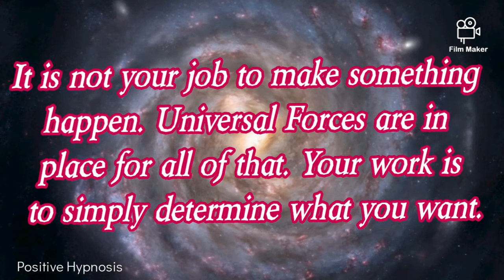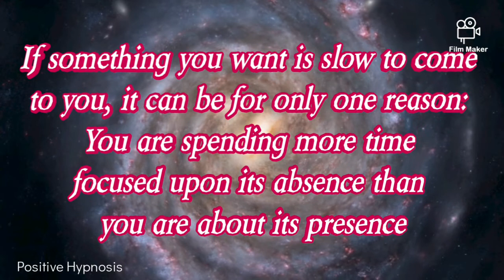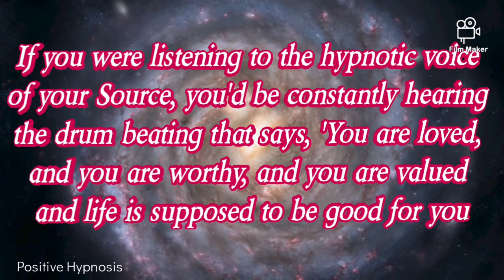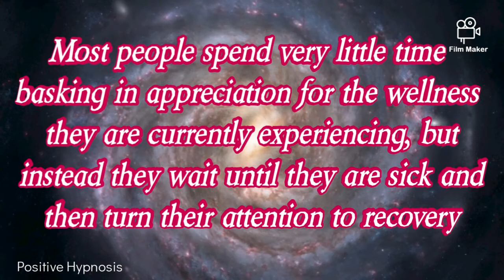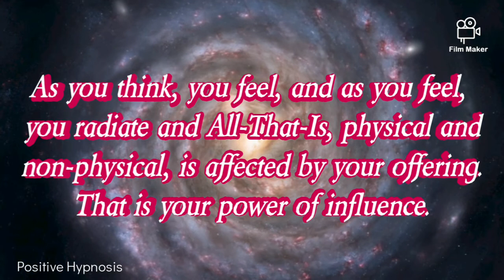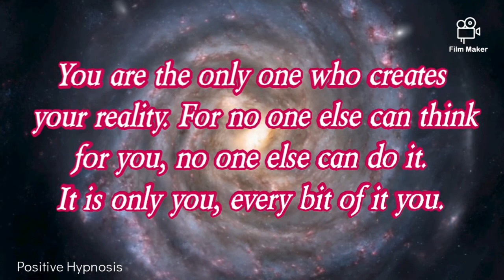Abraham - Hicks Top Inspirational Quotes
When you love, with an open mind, your life can change and you become a better version of yourself.
Abraham Hicks' positive affirmations will open your mind to the idea that life and everyone who comes into it is for a reason. With these beliefs, no one else has the power to influence  your well being.